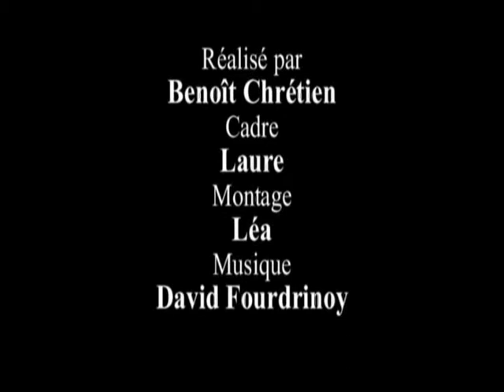"La REMORQUE DE JUPITER" 3 D'apres "Contes glacés" de Jacques Sternberg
« D'apres Contes glacés » de Jacques Sternberg
Avec
Benoît Chrétien, David Fourdrinoy, Julien Molko

Réalisé par Benoît Chrétien
Cadre Laure
Montage Léa
Musique David Fourdrinoy

Merci à
Isabelle Seront
Olivier Latron
Carole Coeugnet
Et
Léa et Laure

Le spectacle
Mise en scène
Paule Lainé
Musique
David Fourdrinoy
Lumières
Guillaume Lefebvre
Costumes
Angélique Borniche

teaser
musique
2011
contes , spectacle musical, théatre, spectacle